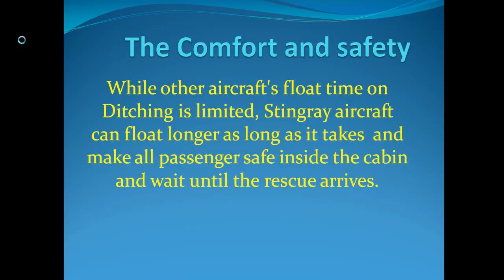How Airbus stingray gives comfort to passenger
How airbus create aircraft that still gives comfort to all passengers during emergency landing on water especially to children.

Besides the  technologies advantages, the large wings gives another comfort aspects.

These advantages are :
• giving comfort for passengers inside the aircraft especially passenger who seat facing the window can watch lively what happens during flight.

• Large wings give more Ground effect during takeoff and landing.
During takeoff , ground effect and large wings tends to lift up the aircraft more easily.
During landing, as larger wing increase drag result in less braking used either Reverse engine  thrust or brakes on wheels. And also ground effect will act like "spring" thus makes Touch down even smoother.

• Stingray airbus uses light and strong composite material, its light weight material can support its own body ( wings and fuselage ) during emergency landing on water.

The oxygen stored inside tanks also another benefit to be able to be used to pump air into buoyancies  devices under the aircraft, so the aircraft can float on water. Other Detachable floating devices are also usable as life raft.
As stingray has ability to land with low speed, the body damage after water landing impact can be avoided.

The computers tells the float devices under the body to automatically inflate 30 seconds after impact on water or after the aircraft stops completely.

While other aircraft's float time is limited, Stingray aircraft can float longer as long as it takes  and make all passenger safe inside the cabin and wait until the rescue arrives.

Just Let the pilot do the job call for rescue team while  all passengers still sit and get the entertainment, especially children so they don't  realize that they are on emergency situation.

• The secondary cautious things after water landing is fuel spread on water which is very dangerous. Stingray may dump all kerosene fuel empty before water landing and use its own fuel (HHO)  boosted by Cryo Tanks to get more power into turbine to easily choose water landing spot.

• As Engine design and air intake chambers with its all blade makes "very bad" resistance between water surfaces and underside body on touchdown, computer will automatically lower some kind of Flap in front of engine in order to have smooth surfaces  on impact. Get the benefit from "Ground effect", approach slowly and land on water without any damage to aircraft body and fuselage.

Engine Flap Cover before emergency ditching
• Another option is putting the engine on Upper side of the wings so the under wings surfaces are smooth. Engine flap covers are not needed . Smoother underside wings surface will prevent Nose Deep ditch during impact on water.

Airbus. The leader in aviation industry.